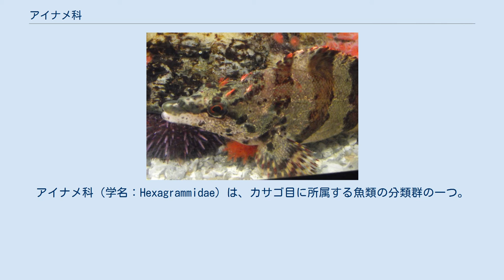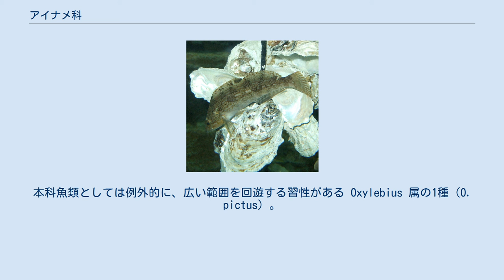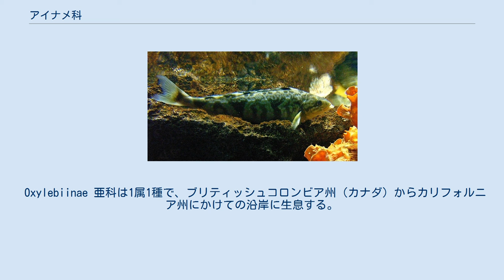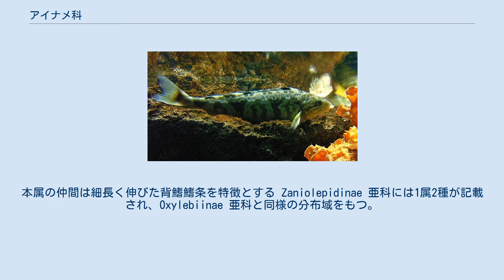アイナメ科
アイナメ科（学名：Hexagrammidae）は、カサゴ目に所属する魚類の分類群の一つ。
アイナメ亜目を構成する唯一の科で、アイナメ・ホッケなど沿岸魚を中心に5亜科5属12種が記載される。
 アイナメ科の魚類はすべて海水魚で、北太平洋に固有の分布を示す。
温帯から寒帯域まで広範囲に分布し、北極海に生息する種類も知られている。
生息水深は潮間帯から600mを超える深海にまで及ぶが、通常は沿岸から200m以浅の大陸棚にかけての範囲であることが多い。
日本の近海からは、アイナメ属およびホッケ属の少なくとも7種が報告されている。
ほとんどの種類が漁獲対象となり、食用魚として広く利用されている。
 アイナメ類はその多くが岩礁や砂礫底の海底で生活する底生魚で、ホッケ属（ホッケ・キタノホッケ）のみ、中層での遊泳生活を送ることが知られている。
食性は肉食性で、甲殻類・端脚類・多毛類や他の魚類・魚卵など、捕食対象となる餌生物は多様である。
一部の種類は成長段階や性差によって著しい色彩変異を示し、生息地の違いや産卵周期に応じた変化も顕著である。
 本科魚類の雌は粘着性の高い沈性卵を産み、雄は卵塊を孵化まで保護する習性がある。
仔魚は表層での浮遊生活を経た後に海底に移行し、ごく限られた範囲での定住生活を送ることが多い。
 アイナメ科の仲間は左右に平たく側扁した、やや細長い体型をもつ。
多くの種類は体長45cm未満だが、最大種のリングコッド（Ophiodon elongatus）は全長1.5mに達することもある。
他のカサゴ目魚類に見られるような頭部のトゲや突起はもたず、両側の眼の直上に肉質の皮弁が1-2対存在する。
側線は1本または5本で、浮き袋を欠く。
よく発達した前鼻孔を両側に1対備える一方で、後鼻孔は退化的である。
鱗はリングコッドのみ円鱗で、他の種ではすべて櫛鱗。
 背鰭は1つで、16-28本の棘条と11-30本の軟条で構成される。
腹鰭は1棘5軟条、臀鰭は0-4棘12-28軟条で、臀鰭の棘条は退化的であることが多い。
顎と鋤骨に小さな歯を備え、口蓋骨の歯の有無はさまざま。
鰓条骨は6-7本、椎骨は36-63個。
 アイナメ科にはNelson（2006）の体系において5亜科5属12種が認められている。
Zaniolepis 属を独立の科として扱う見解もある。
 アイナメ Hexagrammos otakii （アイナメ属）。
日本各地の沿岸で観察される普通種で、食用魚としての価値が高い アイナメ亜科 Hexagramminae は1属6種を含み、南日本からメキシコ北部にかけての太平洋岸に分布する。
頭部は鱗に覆われ、側線は1本あるいは5本。
 背鰭のほぼ中央、棘条部と軟条部の境界に切れ込みをもつ。
臀鰭の棘条を欠き、尾鰭後縁の形状は円形からやや陥凹形までさまざま。
頭蓋骨に明瞭な突起をもたず、椎骨は47-57個。
 ホッケ Pleurogrammus azonus （ホッケ属）。
日本では馴染みの深い食用魚の一つ。
本科魚類としては例外的に、広い範囲を回遊する習性がある Oxylebius 属の1種（O. pictus）。
本科魚類の特徴である、眼の上の皮弁が明瞭である ホッケ亜科 Pleurogramminae は1属2種からなり、北日本からアラスカにかけての北太平洋に分布する。
遊泳性が強く、特に未成魚はしばしば大規模な回遊を行う。
頭部の鱗は部分的で、側線は5本。
 背鰭に切れ込みをもたず、鰭条は21-24棘24-30軟条。
臀鰭は棘条を欠き23-32軟条で、尾鰭は二股に分かれる。
頭蓋骨によく発達した突起をもち、椎骨は59-62個。
 Ophiodontinae 亜科は1属1種で、リングコッドのみが記載される。
アラスカからメキシコ北部にかけての東部太平洋に分布する。
頭部の鱗を欠き、側線は1本。
牙のように鋭い歯を備えた大きな口をもち、他の魚類や甲殻類、イカ類を貪欲に捕食する。
 背鰭に深い切れ込みをもち、24-28本の棘条部と20-24本の軟条部を分かつ。
臀鰭は3本の未分枝鰭条と21-25軟条で構成され、尾鰭後縁は截形あるいは陥凹型。
 Oxylebiinae 亜科は1属1種で、ブリティッシュコロンビア州（カナダ）からカリフォルニア州にかけての沿岸に生息する。
頭部は鱗に覆われ、側線は1本。
 背鰭の切れ込みは浅く、尾鰭後縁は円みを帯びる。
臀鰭は3本の発達した棘条をもち、第2棘は特に長い。
 Zaniolepis 属の1種（Z. la...